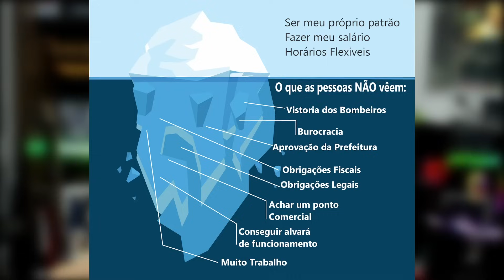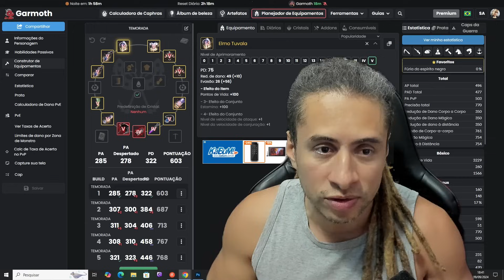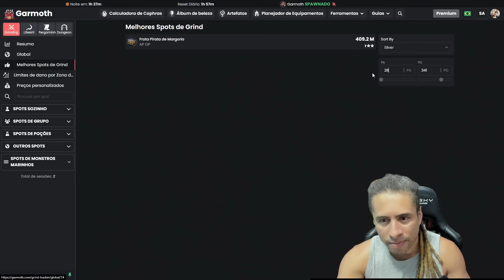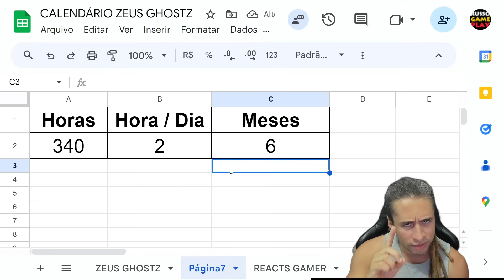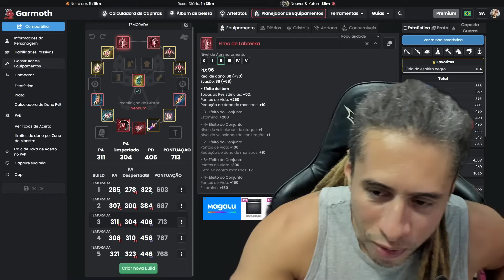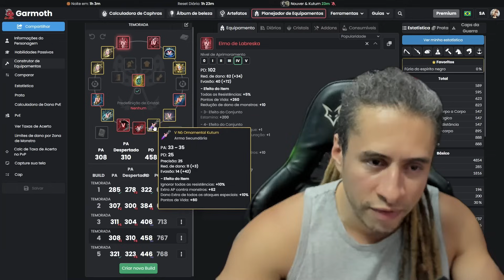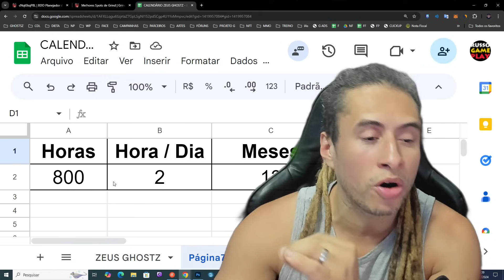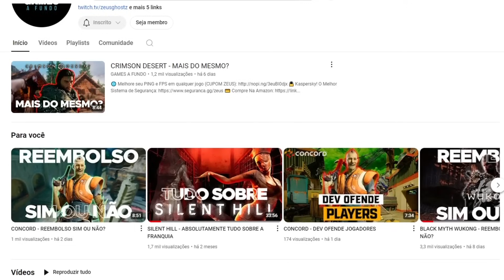BLACK DESERT - A CEBOLA DA PROGRESSÃO!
A progressão do BLACK DESERT explicada para todos vocês de forma clara! Vamos ver a progressão desse MMORPG.

📩  CAIXA POSTAL:  841 - CEP: 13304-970